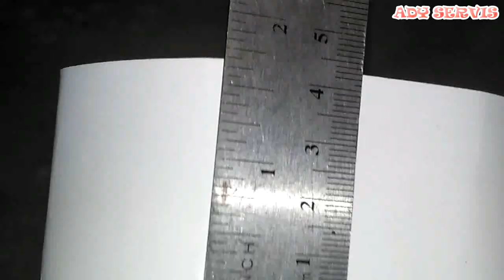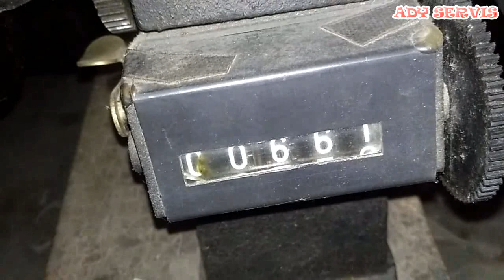PROSES MELILIT TRAVO 10 A DARI AWAL SAMPAI AKHIR BUAT CHARGER AKI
di sini kita ketemu travo yang hangus terbakar
biasanya tergabung jepitan plus min dan terbalik pasang ke aki
kita lilit ulang dan kita perbesar kawatnya biar lebih nendang masuk ces nya ke aki ,seperti baru lagi